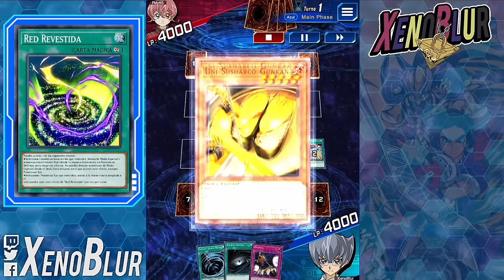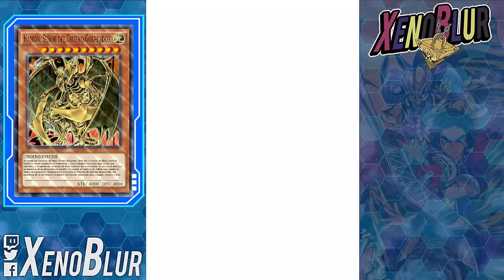EL TIER OCULTO DEL META!! SUPER MEJORA Gunkan Suship con Overlay | Yu-Gi-Oh! Duel Links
El deck Suships Gunkan MEJORA MUCHISIMO con la NUEVA HABILIDAD Overlay

0:00 Gracias por ver el video =D
0:20 Deck
4:50 Duelos